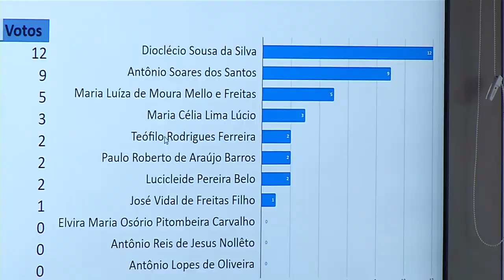Sessão histórica: Tribunal de Justiça elege 4 novos Desembargadores